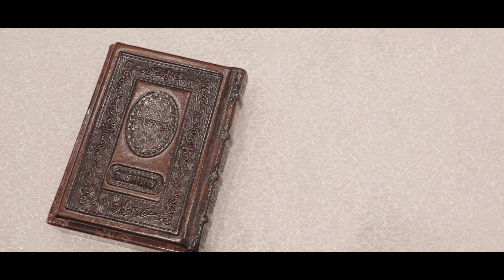Sara & Yoini 2022 highlights 4K קליפ חתונה